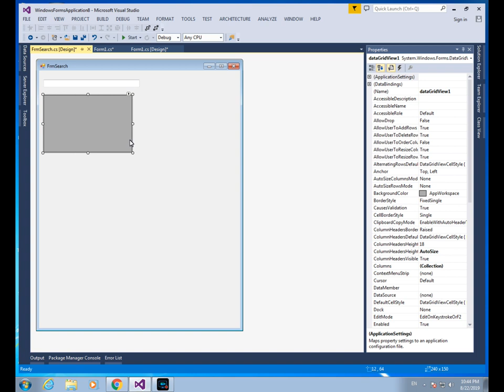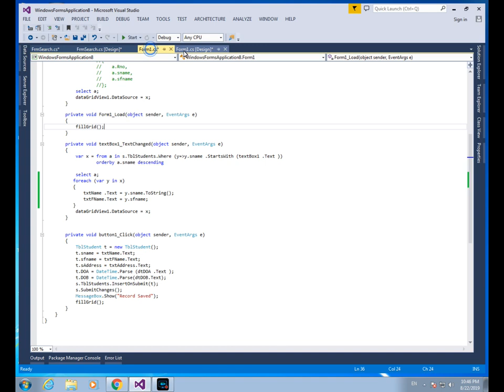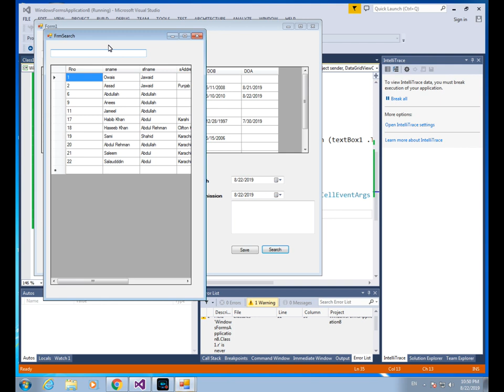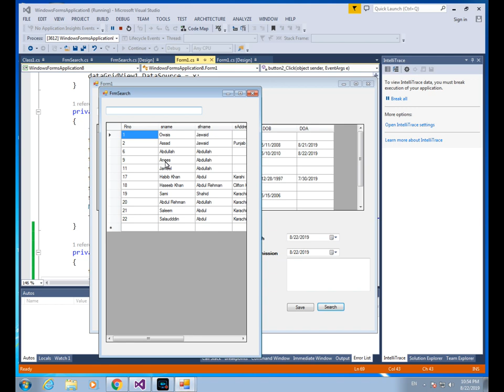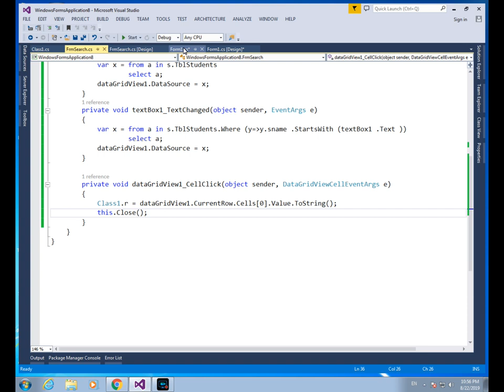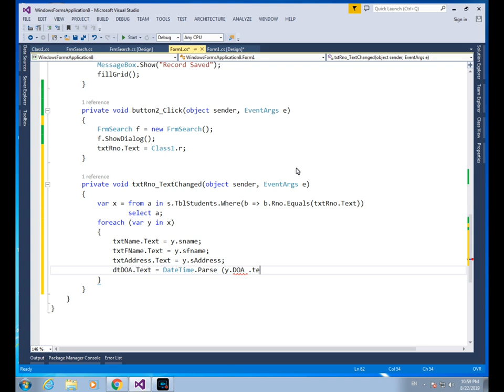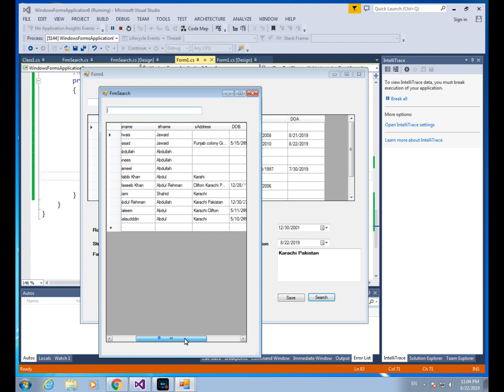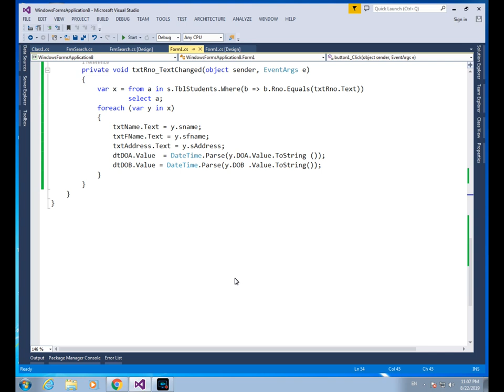17- LINQ to SQL CRUD Operation with C# in Urdu/Hindi Part III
In this video I explain that how to search record from database table using  LINQ to SQL